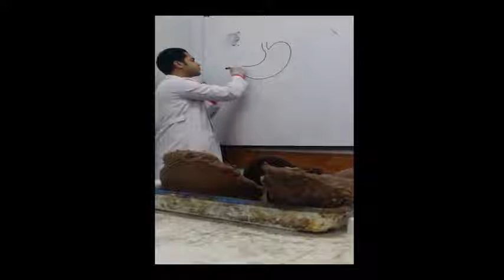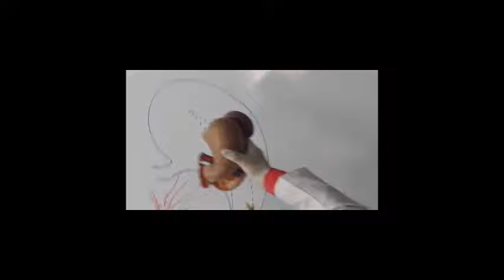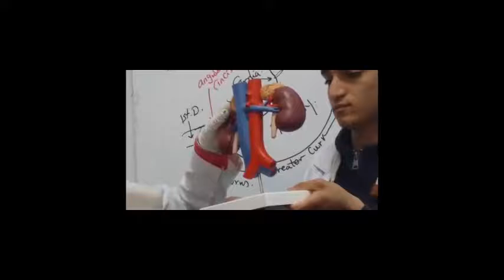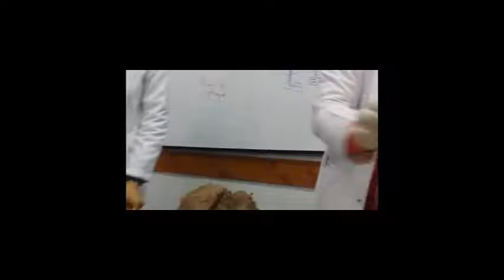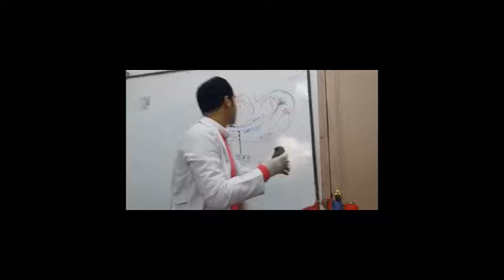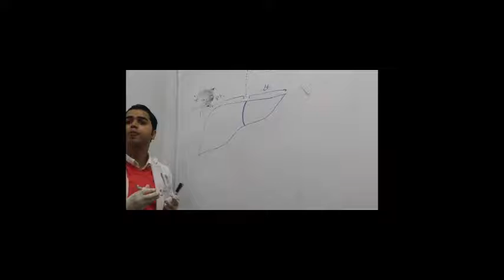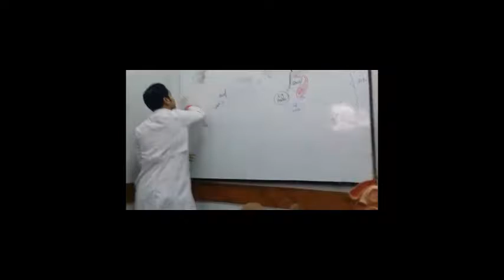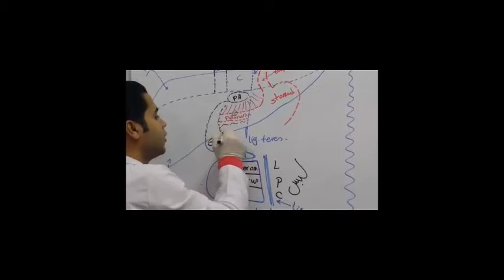Organs ( stomach , liver & spleen )